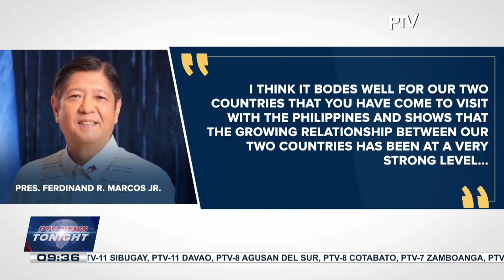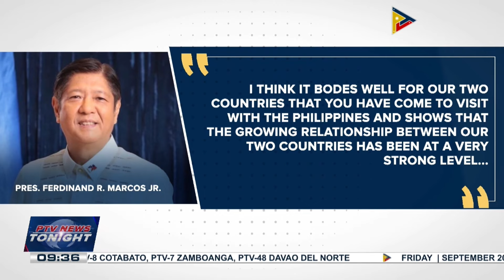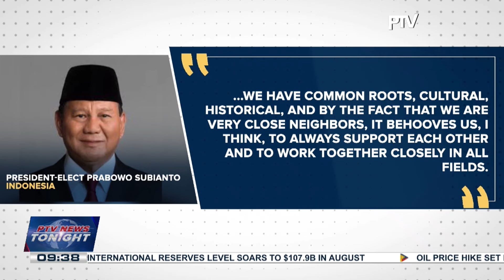PH, Indonesia eye stronger ties; Indonesian President-elect Subianto pays courtesy call on PBBM